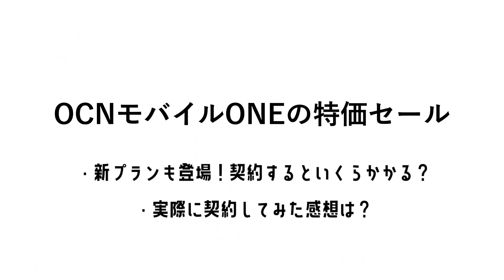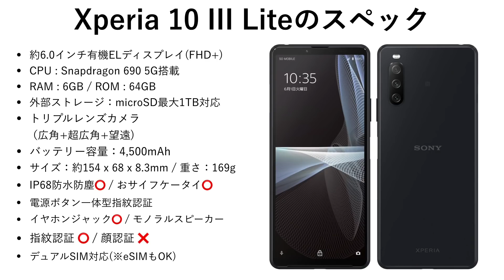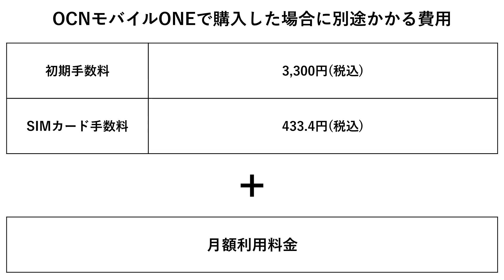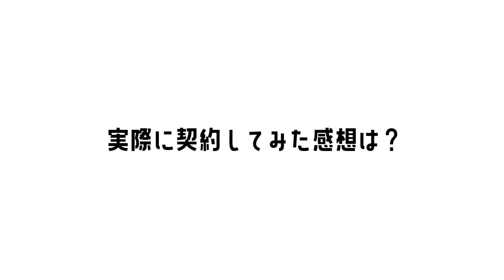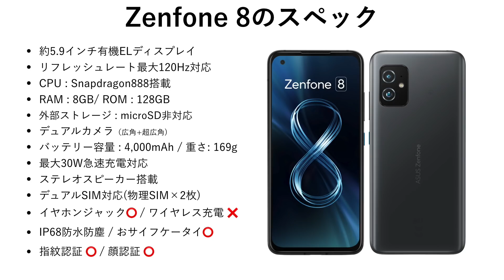【衝撃特価】Zenfone 8とMi 11 Liteが再び激安セール！バランス型ハイエンド&アプデでゲームも改善した神コスパ機を手に入れろ！実際に契約した感想も話していくよ【OCNモバイルONE】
Zenfone8が史上最安の約5万円！Mi11Liteは約1.5万円！新規OK！★[PR]詳しいセール内容はOCNモバイルONEでチェック！

★OCNモバイルONEおすすめスマホランキング記事はこちら

◾️動画の目次
0:00　OCNモバイルONEが大特価セール！どの機種がおすすめ？買いなのか解説！
0:50　Mi 11 Liteが引き続き安い！アプデで神機になってるよ！
2:38　Zenfone 8が最安値！5万円のコンパクトハイエンド！
4:35　eSIM対応が熱い！Xperia 10 III Liteも安くなってるよ！
6:05　OCNモバイルONEで契約するといくらかかる？
7:25　OCNモバイルONEを使ってみた感想！良いところ・悪いところ
8:46　OCNモバイルONEの大特価セールまとめ！

【モバイルドットコムTVとは？】

音楽・効果音お借りしております。